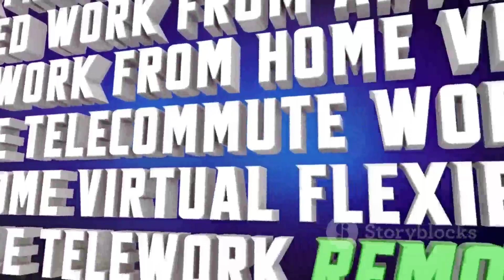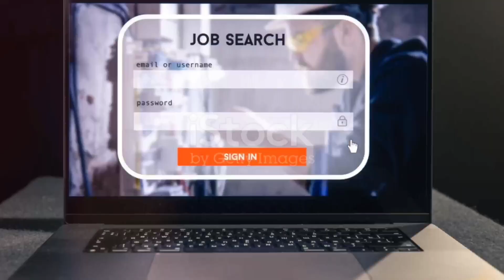Remote PHP Developer job at GivingForce | Open to people anywhere in the world